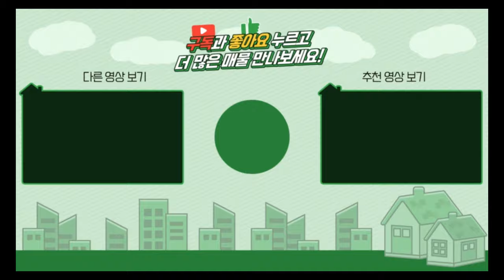양평전원주택 / 매매3억3천 / 용문면 조현초교학군 조용하고 평화로운 소규모 단지내 주택 / 양평급매물 / 대원부동산 240704-2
▶ 매물번호 : 240704-2
▶ 중개대상물종류 : 단독주택
▶ 거래형태 : 매매
▶ 가격 : 3억 3천만원
▶ 입주가능일 : 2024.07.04 이후 협의가능
▶ 소재지 : 경기 양평군 용문면 조현리
▶ 용도지역 : 보전관리지역
▶ 건축구조 : 일반목구조
▶ 총층 지상/지하 : 지상 2층
▶ 방수/욕실수 : 방 3개 / 화장실 2개
▶ 방향 : 북동향 / 남서향
▶ 난방 : 기름보일러
▶ 사용승인일 : 2016년10월28일
▶ 주차대수 : 2대
▶ 기타시설 : 지하수, 정화조

사무소명칭/대표 : 대원공인중개사무소 / 대표 김대원
중개사무소 등록번호 : 제 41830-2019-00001 호
사무소위치 : 경기 양평군 양평읍 중앙로 107 3층 301호